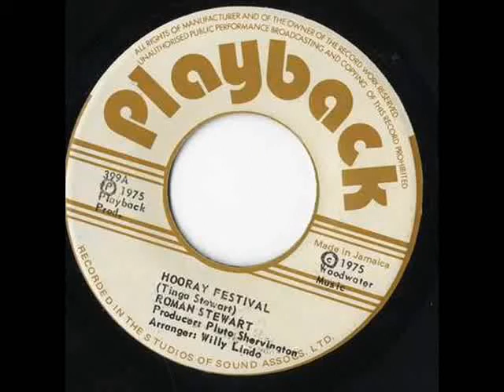Roman Stewart Hooray Festival (Hooray Festival)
Apoio Bar do Cleudir,Roots Bar, Black Bar, Programa Patwa
 Grupo Rasta Brasil (Teresina Piaui)
 Equipe Disco Reggae (Teresina Piaui)
Junior Roots, Valmir Killer,Antonio Gregory